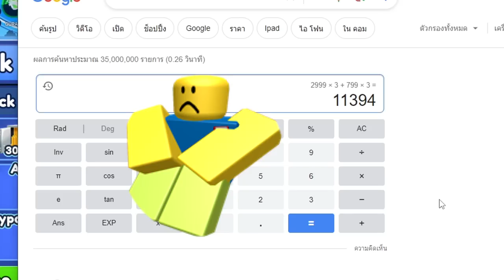ซื้อดาบและสกิลไหม่11394โรบัค!! Blade Ball